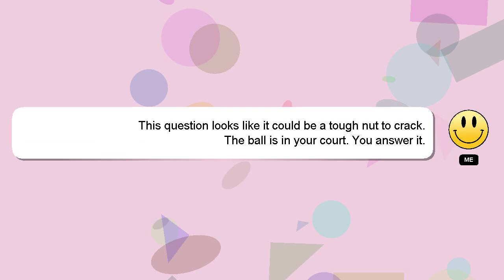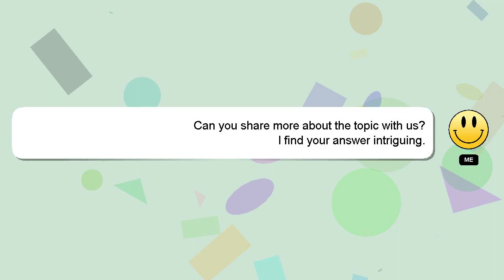Windows : Why do libraries implement their own basic locks on windows?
locks on libraries : Why basic own do their Windows implement windows?